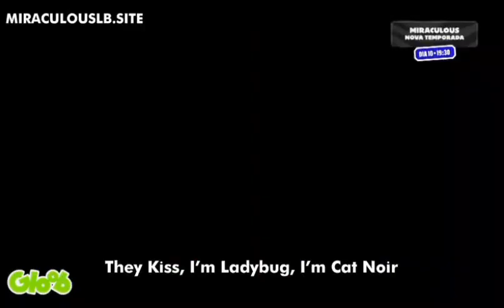ENGLISH SUB [ Miraculous Ladybug ] Brand new Trailer Season 5